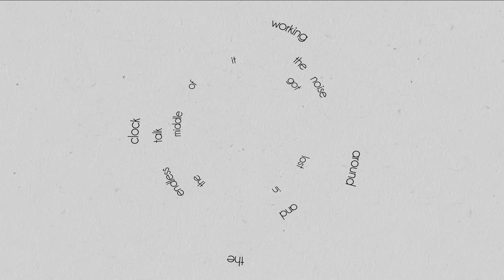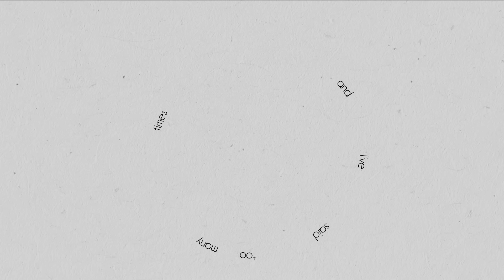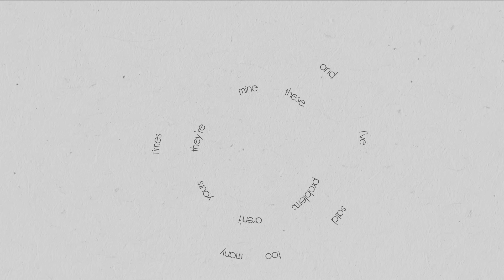mOat - Paradise (Âme Remix) [Official Lyric Video]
Flaunting their lauded production aesthetic, German pair Âme take control of the dance floor with their rendition of mOat’s ‘Paradise’. Helmed by an edgy offbeat bassline, organ-like synths and a near-utopian vocal presence, this remix is a blissful soundscape just begging to be explored.